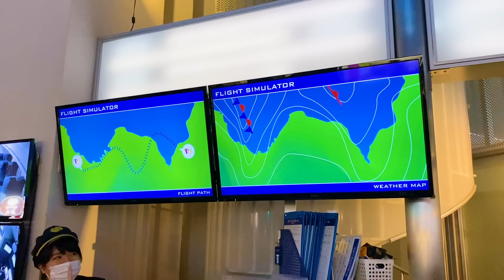【寸劇】みのちゃんお友だちと仲直りの仕方を学ぶ ひなゆめコラボ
【ひなゆめワールドのチャンネルはこちら👇】

こたみのチャンネル最新動画
＊new movie

こたみのチャンネル寸劇動画
＊comedy movie

こたみのチャンネルとは？
What is Kotamino channel?

こたとみの、たまに犬のナッツが毎日遊んだり、どこかへ出かけたり、料理をしたり…
色々なことを楽しく配信している動画だよ。

Kotanomino, sometimes dog nuts play every day, go out somewhere, cook ...
It is a video that delivers a lot of fun things.